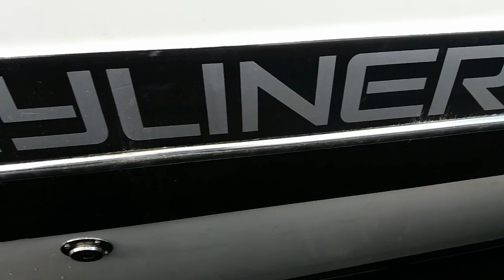Kiitos Lahjoituksesta! VOU! :D